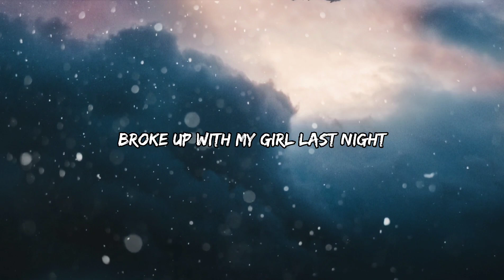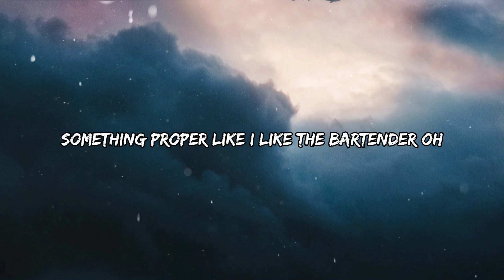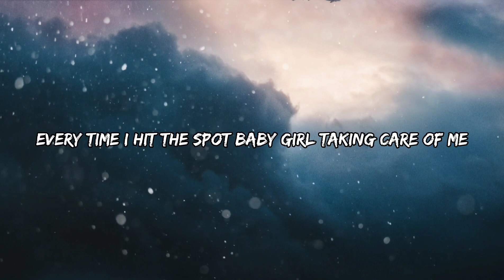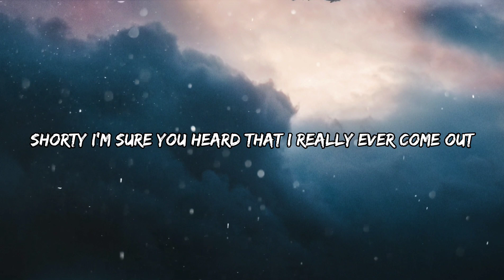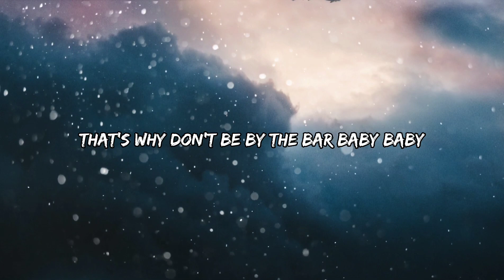T-Pain - Bartender (Lyrics)